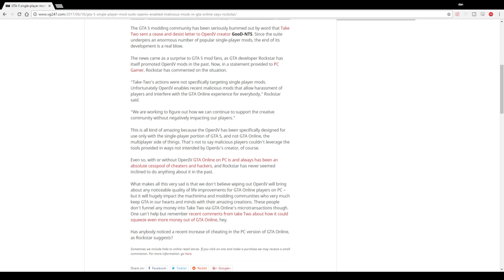Take Two Issues Cease and Desist Against OpenIV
Take Two Interactive, the parent company of Rockstar and the recent new owner of Kerbal Space Program, has issued a cease and desist letter to the maters of a mod called Open-IV. This mod was used for both GTA 4 and 5 and only recently has Take Two had a problem with it. Why did they do this? We can only guess and discuss this on today's News Cartridge.